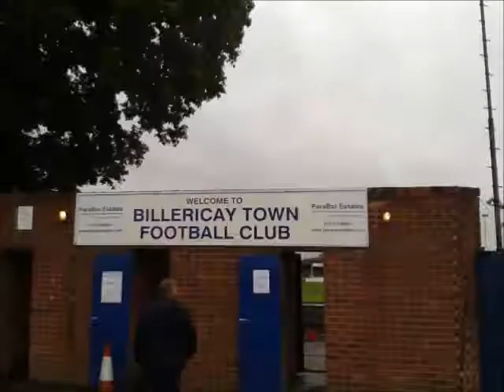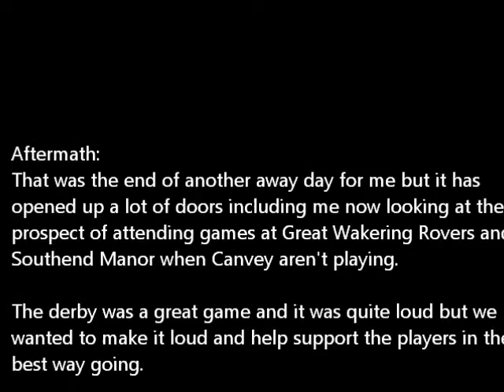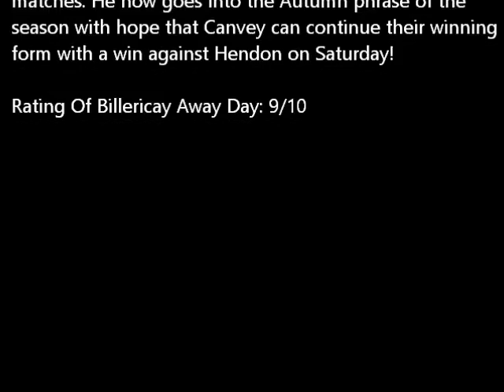Away Day 5 - Billericay Town vs CIFC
Here is my Away Day at Billericay Town!